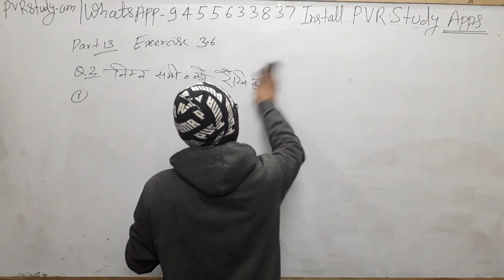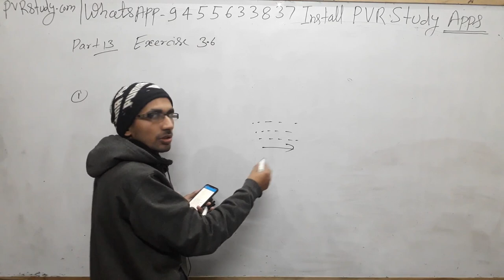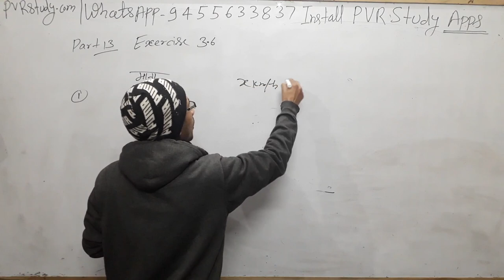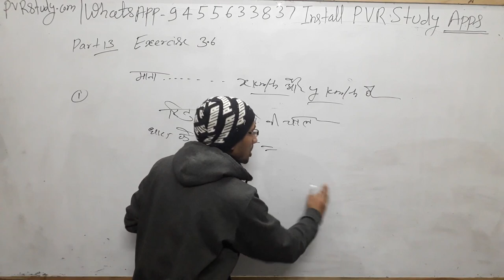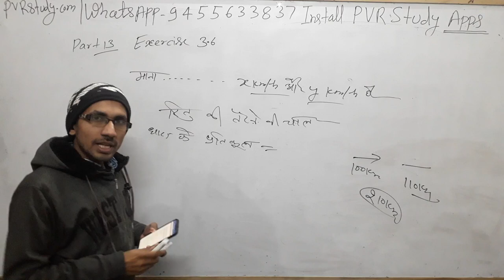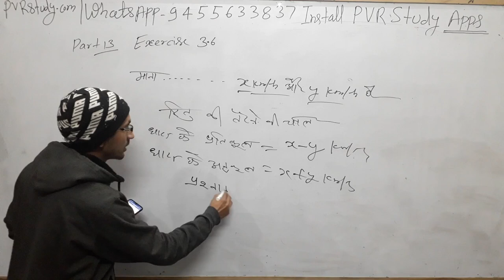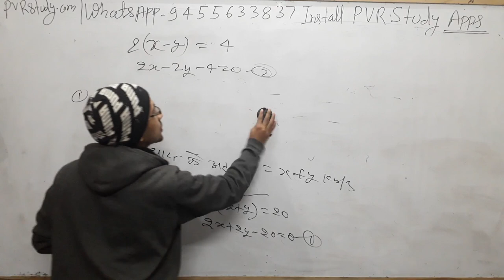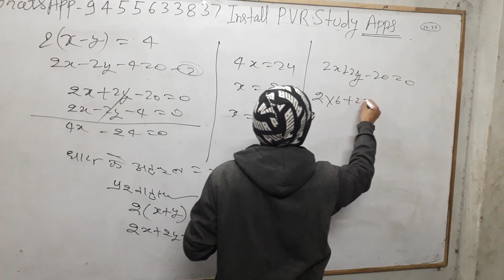Pair of Linear Equation in two variables in Hindi - Class 10 Maths in Hindi Part 20, Exercise 3.6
user- pvrstudy